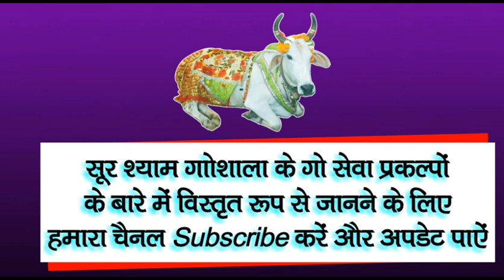कैसे है राधाकृष्ण ???